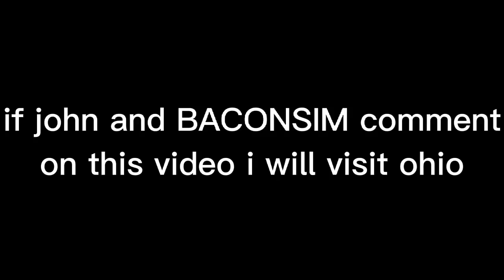if @JD_.DW.R and @baconsim6632 comment on this video i will visit ohio